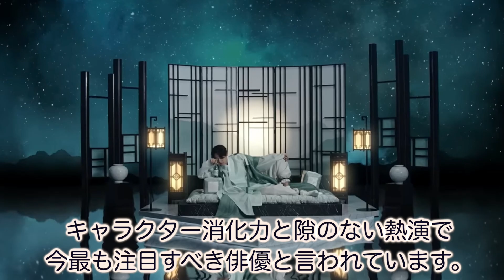🌟【最新版】韓国人が選ぶ注目のイケメン俳優TOP15を紹介🌟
今日の動画では、韓国人が選ぶ、今話題沸騰中の人気イケメン俳優TOP15を紹介しています。
韓国のオンラインサイトを参考にしています。
（※2023.9月末基準、順位は日々変動）

🌟大ヒットドラマには必ずいる！韓国の名品助演俳優30人を一挙紹介🌟〜顔はわかるのに名前が出てこない俳優いませんか？〜